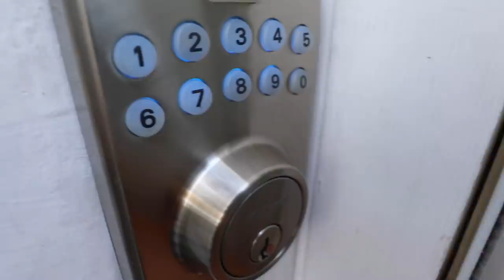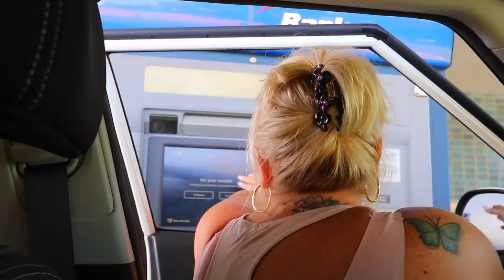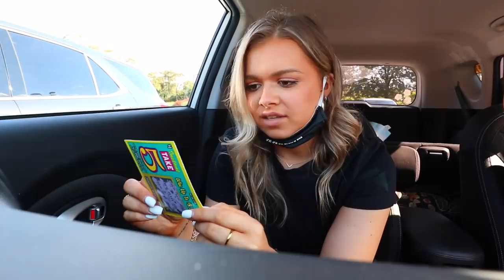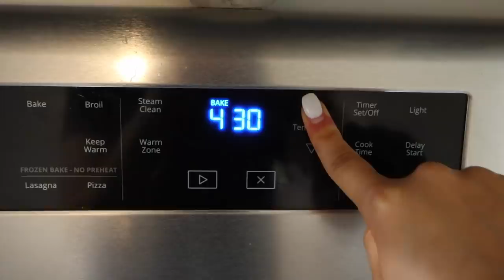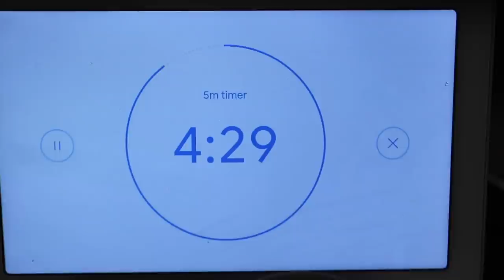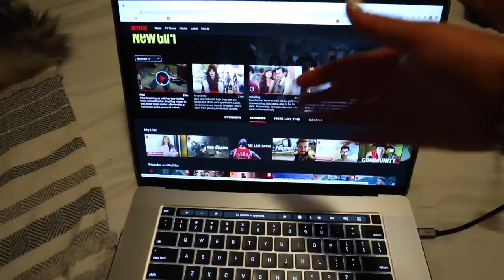Relaxing Sunday, Prepping For Zane's Birthday, Easy Enchilada Skillet & Home Upgrades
T O D A Y ' S  L I N K S:
Crop Top